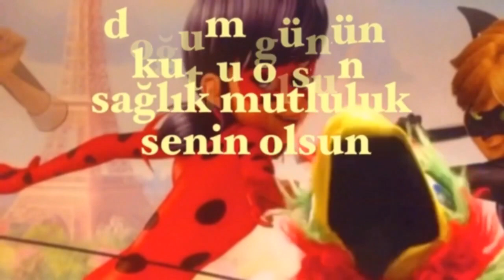İYİ Kİ DOĞDUN AKHAN :) 1. KOMİK DOĞUM GÜNÜ MESAJI 🎂 *ABİDİN KUKLA*